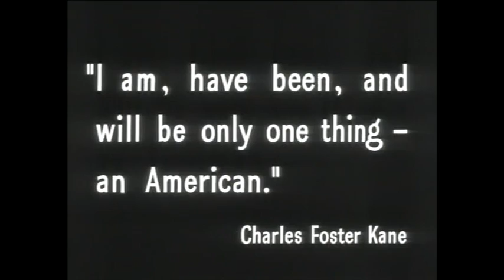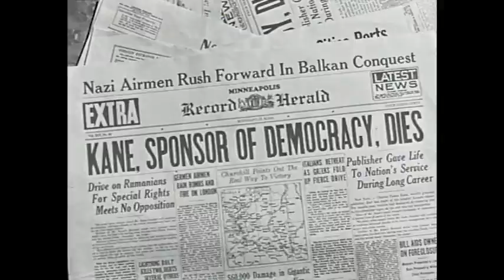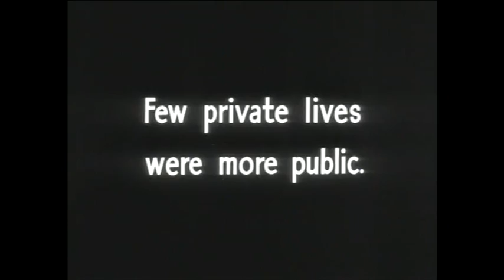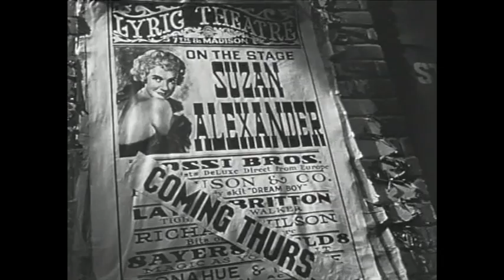SKINNY KANE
A trailer for the movie CITIZEN KANE, Skinny Puppy style.